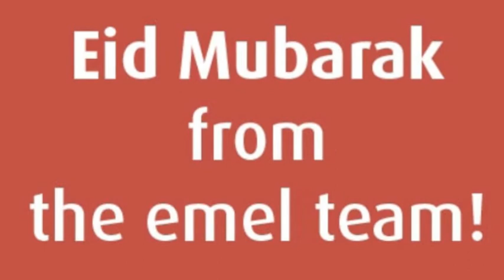Sarah's Eid Message